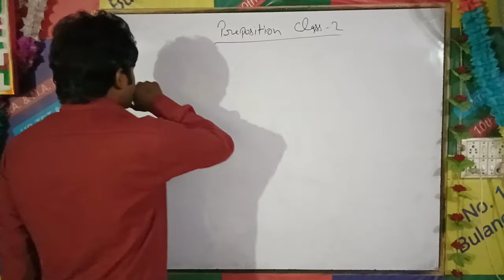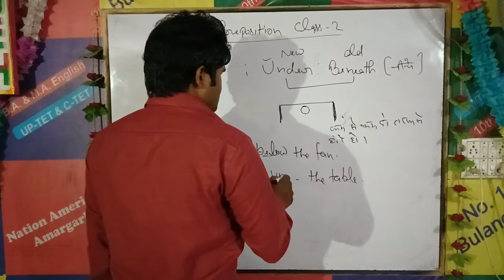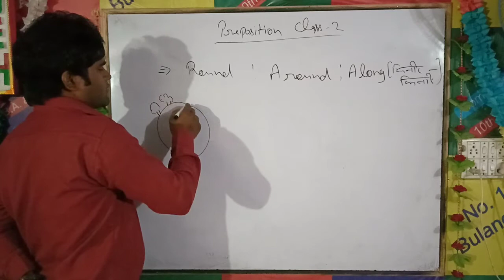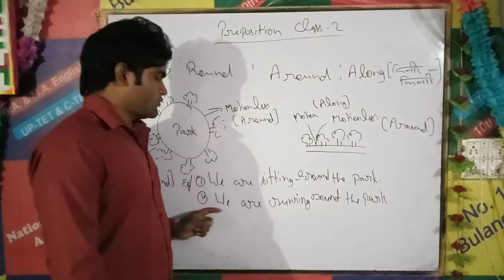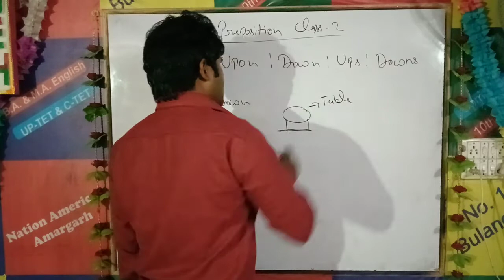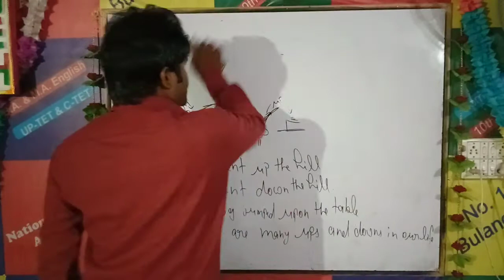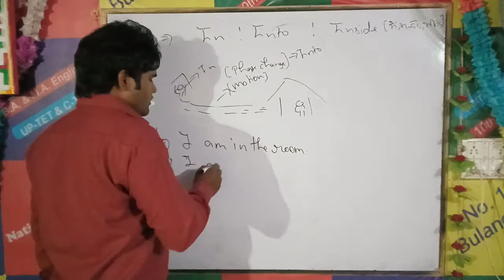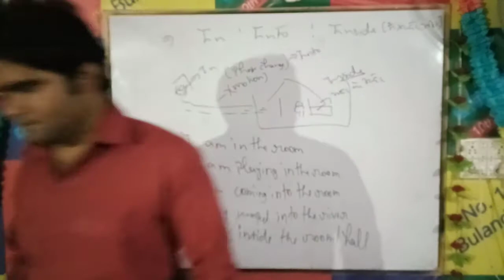Preposition Class 2 By Jeet Sir | Nation American Amargarh Bulandshahr 🔥👍🔥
Nation American Institute Amargarh

We are starting a free Batch UP TGT PGT ENGLISH 2020